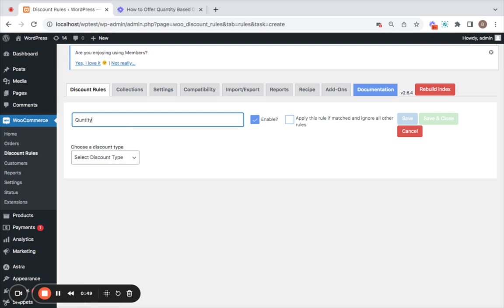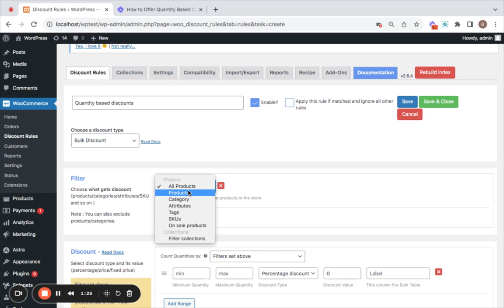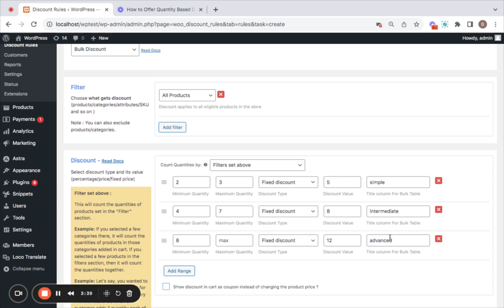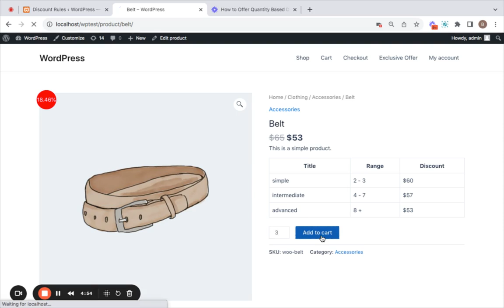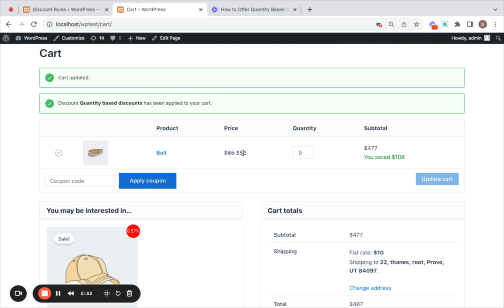How to Offer Quantity Based Discount in WooCommerce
Do you want to offer discounts on bulk purchases in your WooCommerce store? Learn how to set up quantity-based discounts using the ‘Discount Rules Pro for WooCommerce’ plugin. This video provides a clear, step-by-step guide to creating and implementing discount rules directly from your WordPress dashboard.

Discover how to use pre-built templates and customize them to launch effective promotional campaigns. Whether you’re looking to apply different discount prices per quantity or set up fixed-cost discounts on specific products like Coffee Beans, this tutorial has you covered.

Watch as we walk you through:

- Downloading and installing the ‘Discount Rules Pro for WooCommerce’ plugin.
- Setting up a bulk discount for Coffee Beans with discounts ranging from $0 to $5 based on the quantity purchased.
- Configuring your WooCommerce settings to display the discount table on product pages.

By the end of this video, you’ll be equipped to enhance your sales strategy with tailored discounts that attract more customers and boost your sales. Don’t miss out on mastering these powerful WooCommerce discount techniques.

Upgrade Your WooCommerce Experience:
Consider purchasing the Discount Rules for WooCommerce - PRO for advanced features and premium benefits. Learn more on our pricing page, or visit our detailed documentation for hands-on guidance:

Explore More:
Check out the Display Discounts for WooCommerce plugin for further customization and advanced discount features